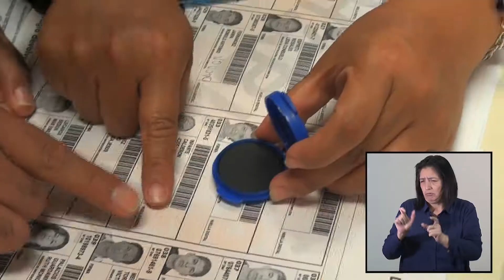ONPE brindará atención preferente a los electores con discapacidad